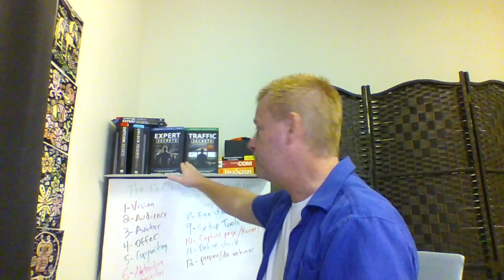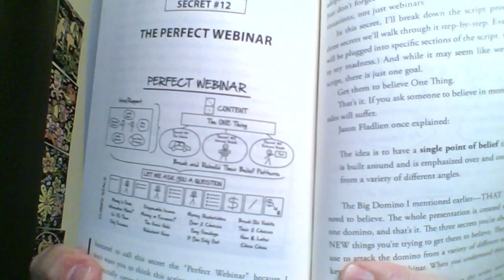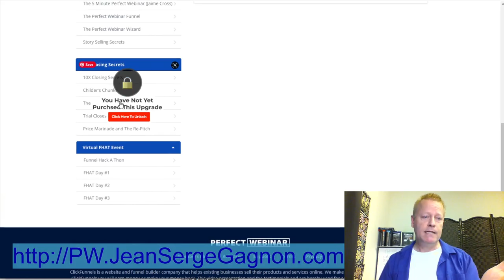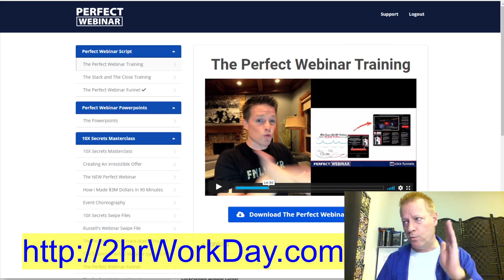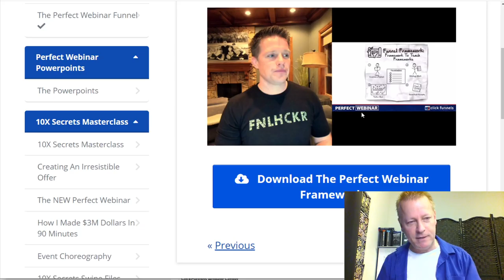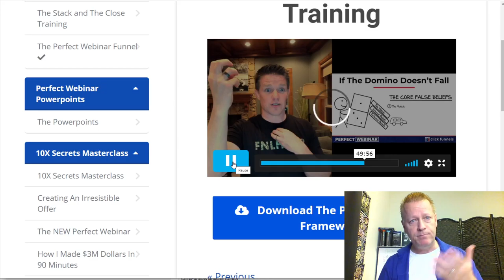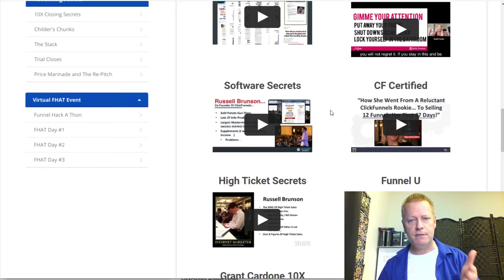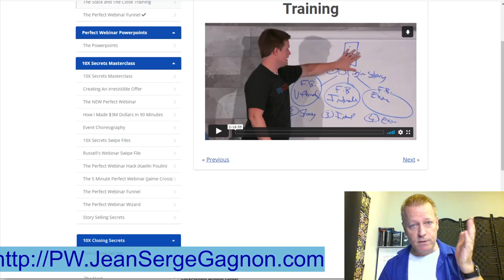Course Income Secrets - #276 What are the 4 stories in the Perfect Webinar framework?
What are the 4 stories in the Perfect Webinar framework?

I’m so excited about the Perfect Webinar framework re-do that Russell just released!

There’s an amazing deal right now which you can check out and let’s talk about it.

If you’ve been following me, you know I’m a big fan, no a HUGE fan of Russell Brunson and love everything he does.

The perfect webinar framework is abotu doing a webinar every single week for at least a year.

How did it start for me?

I’ve been doing webinars on and off for a few years.

The first one I did was in January 2017 and it was absolutely horrible LOL!

It was about Facebook automation and attraction marketing which is what I’ve been learning about since the end of 2015.

(I just uploaded it now)

The years went by, I learned lots and did a few other webinars.

I got better at presenting, being more confident but I never really got results from my Webinars.

Then in mid 2018, someone told me...